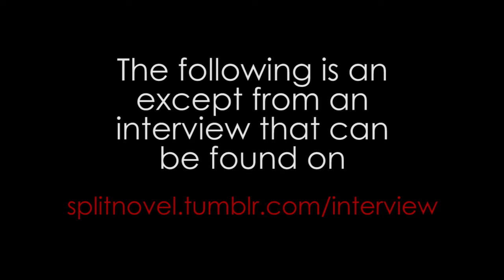Split by Swati Avasthi Trailer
This is a trailer for the novel Split by Swati Avasthi. This also features an interview with the main character, Jace, scripted by Nikhita Jotsinghani.

Special thanks to Alexander Kotospoulos for being my Jace!
Shot and edited by Nikhita Jotsinghani.

SplitNovel.tumblr.com/buysplit

ALL LINKS AND OUTSIDE SOURCES USED:

Shout out to Jeff Dumasal for allowing me to use his video!
Before You Start Your Day - twenty one pilots